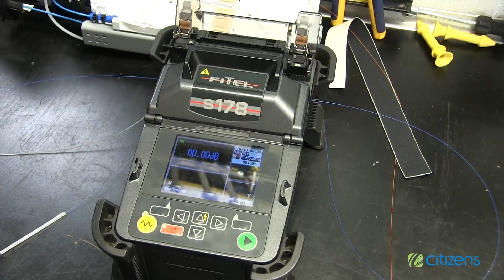The Stampede - October 4, 2019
The Stampede is a weekly show produced by Citizens Telephone Cooperative for Citizens' CCTV Channel 20. It offers a peek inside Floyd County High School. Featuring interviews with teachers, students, and coaches. Hosted by Andrew Morris.